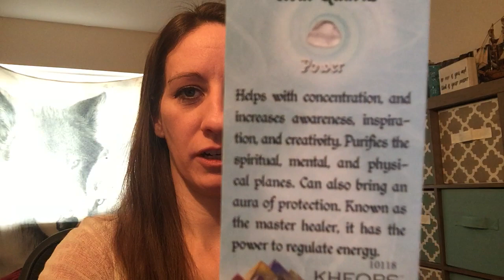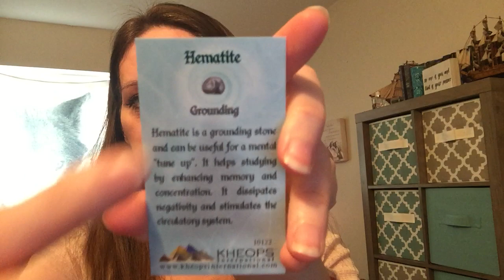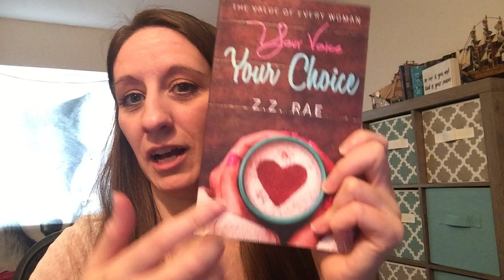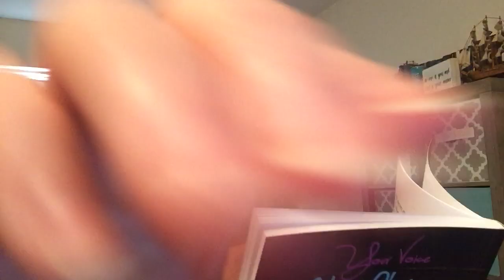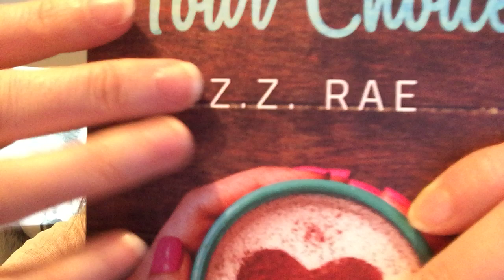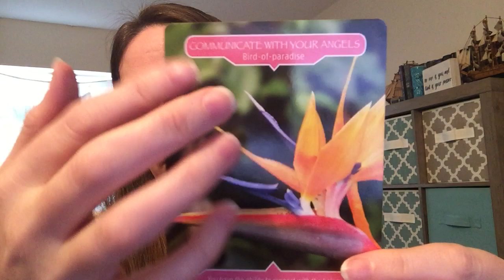ASMR Spiritual ASMR Crystals 🌺 Sleepy Tingles 🌺 Soft Spoken reading, Crystal ASMR, ASMR for sleeping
Crystal tapping, reading from your voice your choice, Flower therapy tapping. Need to go to sleep? Let me give you tingles.

Who I am:
I am the author of 26 books and counting (fiction is under Natasha House.) I love the mystical, magical, and beautifully strange. I channel God, angels, fairies, unicorns, and mermaids into my books.

As an empath, oracle card reader, healer, speaker, and intuitive soul, I love helping people connect to their true, authentic self.

I do LIVE Facebook videos all the time as well. If you’d like a reading, you can check out my Facebook page.